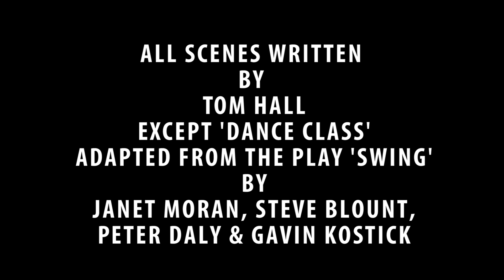Social Work: Class of 2016 GSA Student Film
An important part of the GSA final year showcase are the film scenes inserted between theatre pieces, in which the graduating students can showcase their screen-acting skills.

Cast: Gráinne Good and Claire Séverine

Produced by Tom Hall and Laura Way